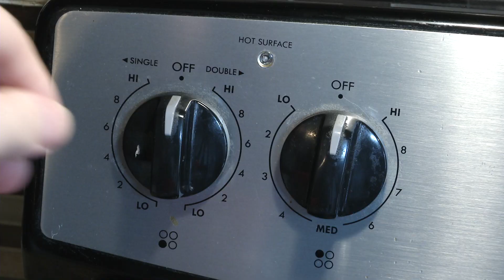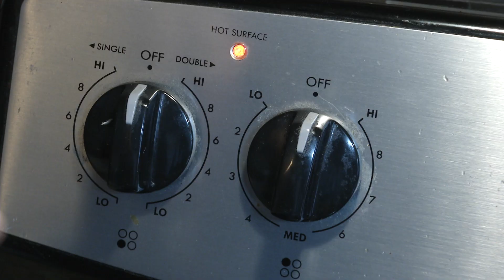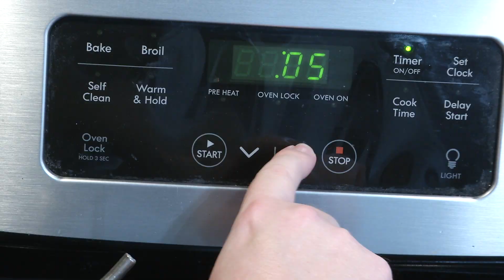Grandma's Chili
ingredients:
Great Value Tomato Sauce (big can),
Great Value Diced Tomatoes (2 cans),
Great Value Petite Diced Tomatoes (1 can),
Great Value Chili Beans (2 cans),
Great Value Mixed Chili Beans (1 can),
Great Value Mild Chili Seasoning Mix (2 packets),
Ground Beef (1 - 2 pounds),
Salt,
Onion,
Green Pepper,
McCormick Chili Powder,
Great Value Thin Spaghetti,
Great Value Shredded Medium Cheddar Cheese,
Ritz Crackers (optional),
Premium Crackers (optional)